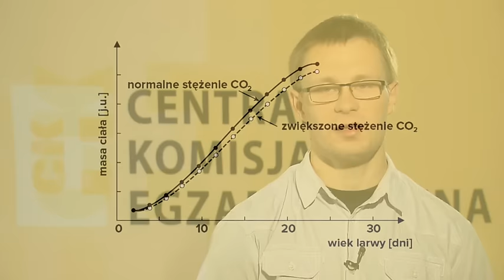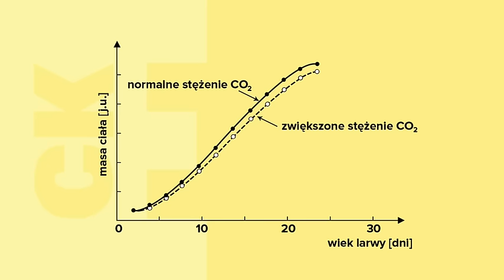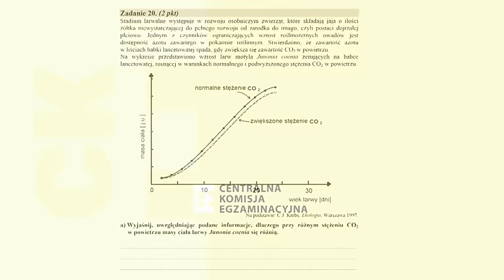Jak rozumieć czasowniki operacyjne?